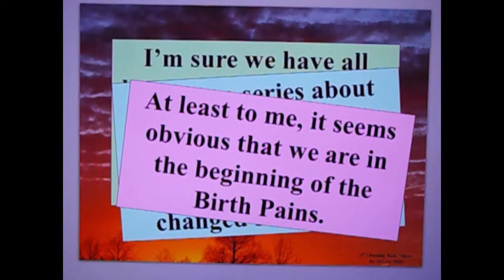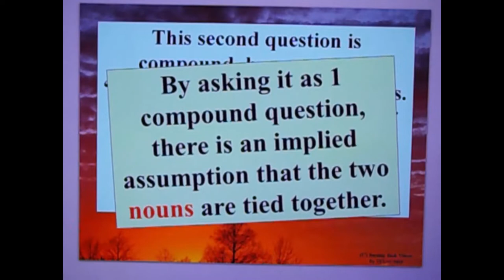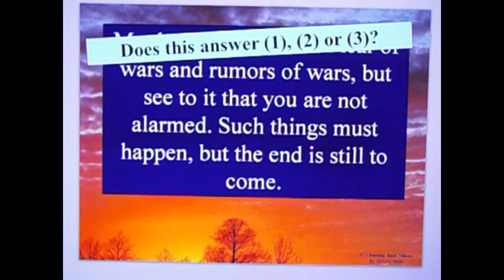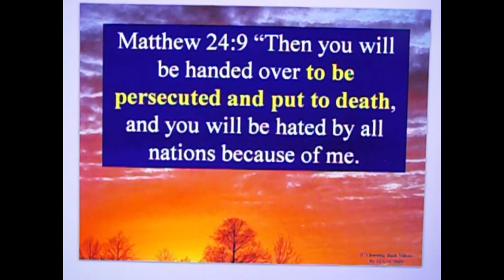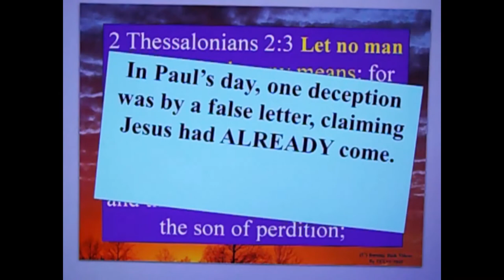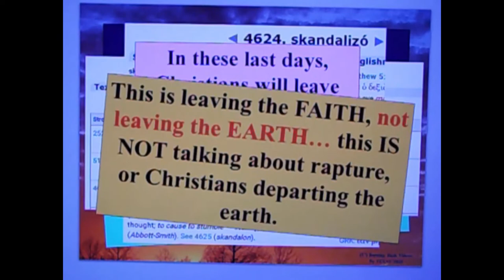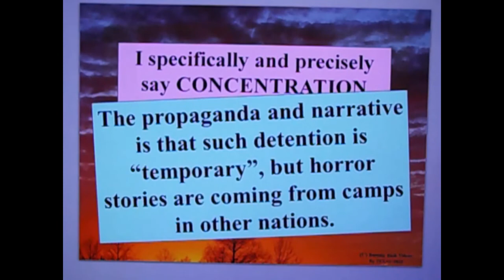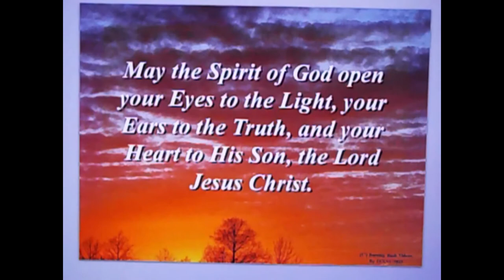About the End Times - Part 1 - Matthew 24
Lets review the scriptures that pertain to the end times.  Part 1